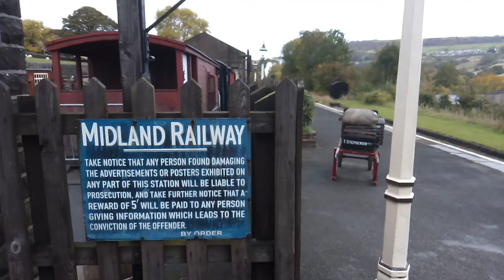Oakworth arrival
85 and vulcan beer fest special